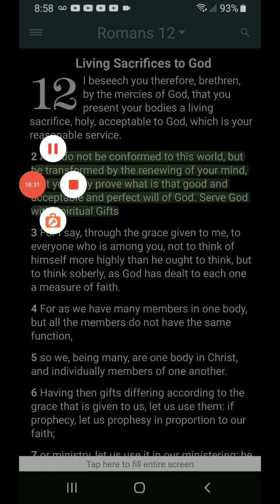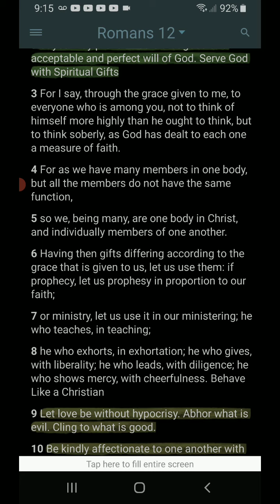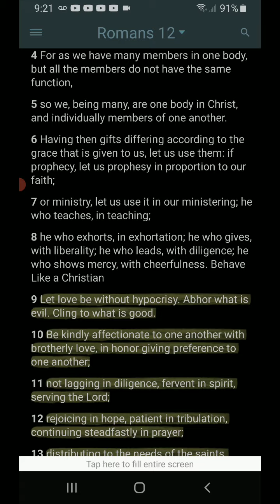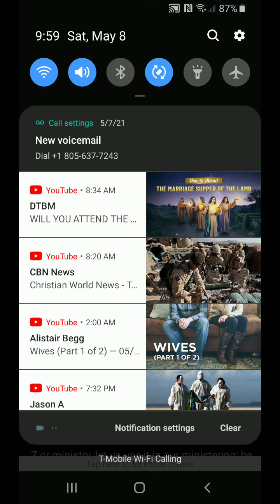Morning Prayer Romans 12:1-8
You never know what God has in store for you. Let Him show you...